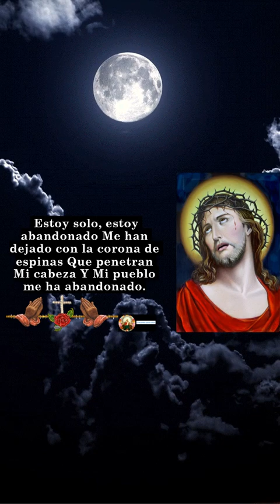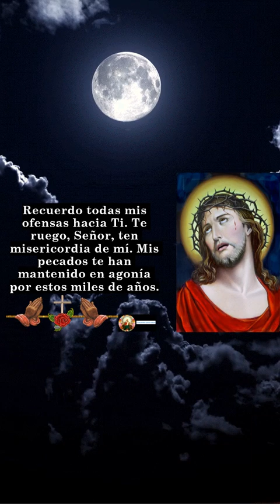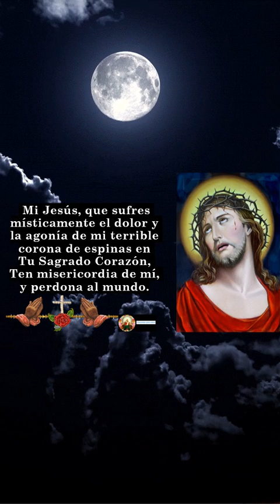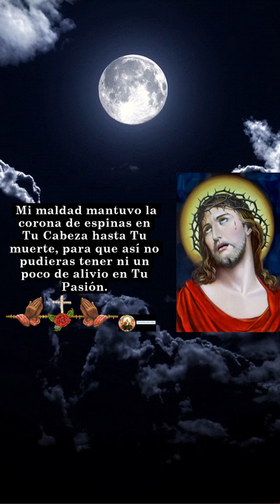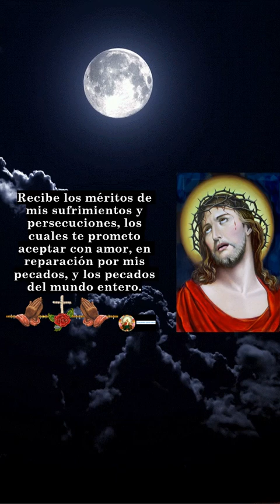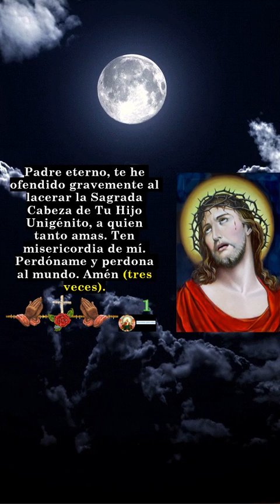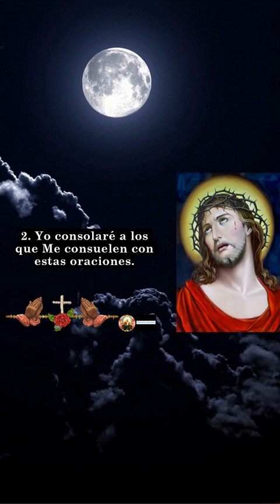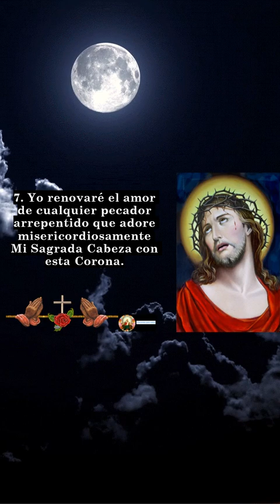La Corona de Espinas: Oraciones de Reparación a Jesús Agonizante y su Sacrificio